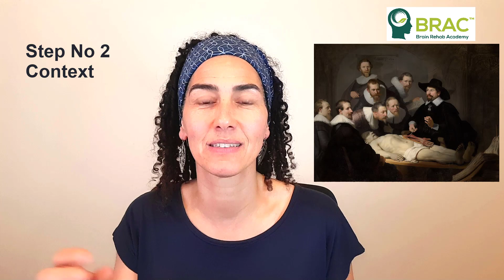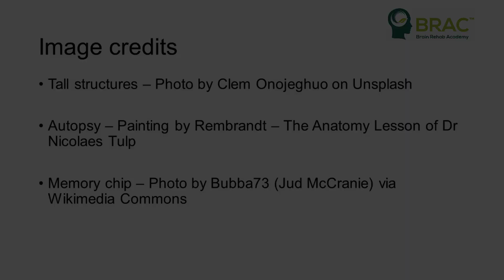Anatophobia and how to learn neuroanatomy?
Many clinicians struggle with learning neuroanatomy. They may have fears, reservations and anxiety around learning and remembering neuroanatomy. Maybe even suffer from "Anatophobia" (fear of anatomy).

Yet, learning neuroanatomy can be done in a practical and meaningful way so that it sticks in your memory. In this video I share with you my 4 steps to follow when you learn neuroanatomy.